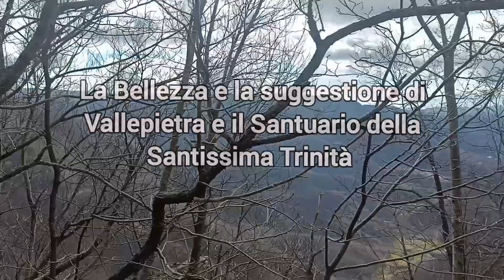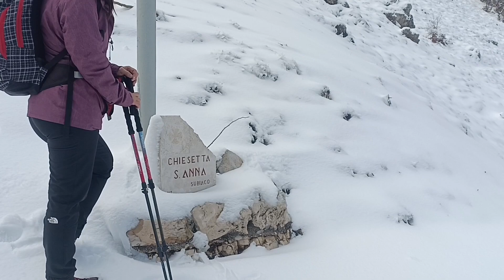Santuario della Santissima Trinità (Vallepietra) e Monte Autore. Sulle orme del Lupo. 12.02.24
Bellissima escursione nei pressi del Santuario della Santissima Trinità, sulle orme del Lupo 🐾🤍
Abbiamo calpestato la bellissima e tanto attesa neve di un inverno praticamente inesistente. Dal Monte Autore, vista splendida del paesaggio innevato.

Peccato che, in un posto così speciale, vengano permesse tutte quelle orrende baraccopoli, la maggior parte delle quali a vendere cose completamente inutili.
Neanche a Katmandu vedi cose del genere, per rispetto del posto e dei turisti più sensibili e intelligenti, questi scempi sono da rimuovere tutti completamente. Ho testimonianze di tanti turisti con un minimo di senso del decoro, che sono fuggiti immediatamente, arrivati al piazzale, senza vedere il santuario.

Trip Adventure Climb Stories
ASD & APS SVASA Sport Adventure
Parco Monti Simbruini
Outdoor srl